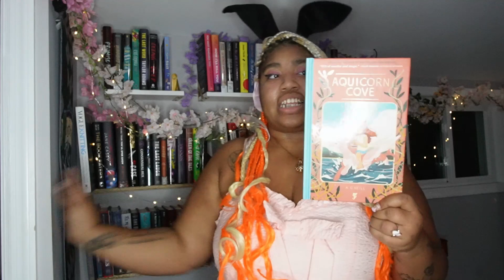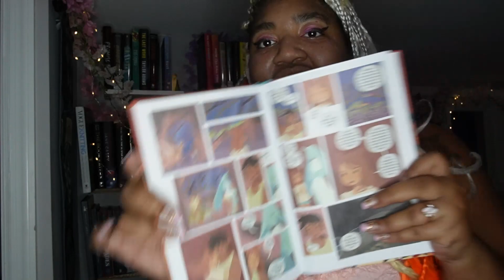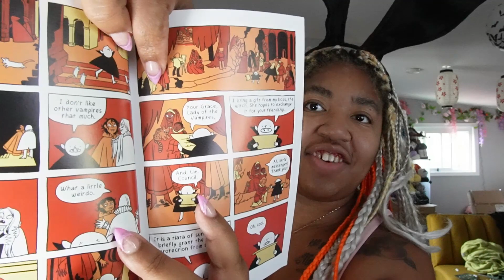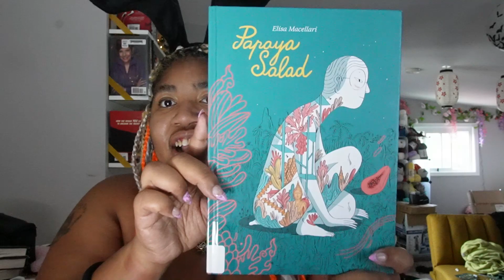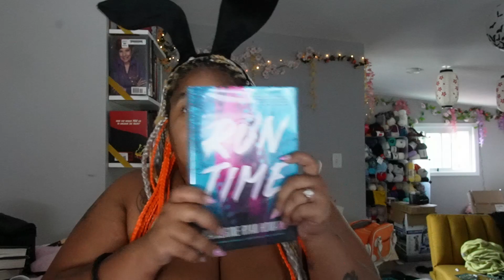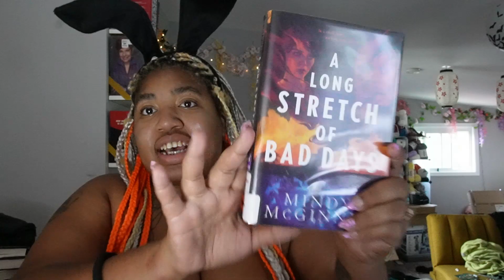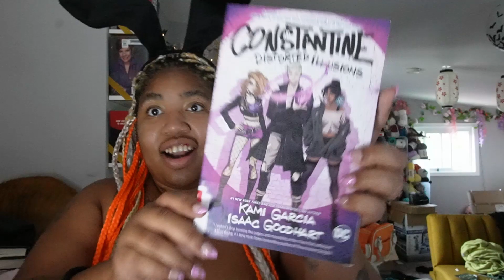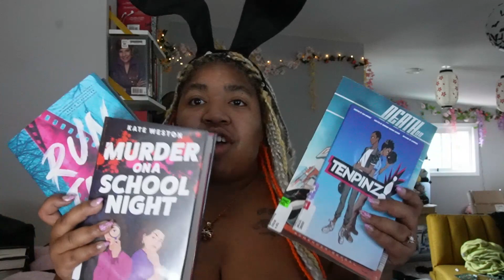Barbie Day, Book Hauls, Library books and Birthday Tings | Last July Vlog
Howdy!
 It's been a while! Let's catch up with the last of July, this covers the rest of July and gives you a peek of what's coming in August!
 Cosplay, Dressup, karaoke, and a BOOK HAUL! What else could you want?

For more follow me below!